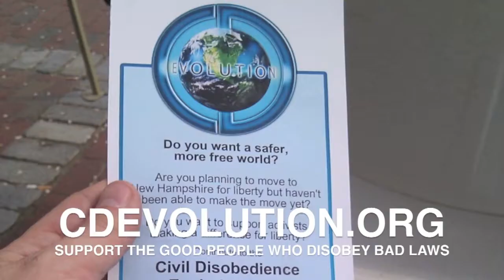Angel Robinson at OccupyWallSt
WALL ST - TalleyTV visited occupied Wall Street with three FR33 Agents from the Shire, Michele 7, Derrick J and Ryan Maddox. There they met up with other allies, including area liberty activist Angel Robinson.

Angel shares her experiences from the occupation and where she'd like to see them focus their energy (HINT: It's a few blocks away at a building called the Federal Reserve).

Keep reports from the front lines of freedom coming with your support today